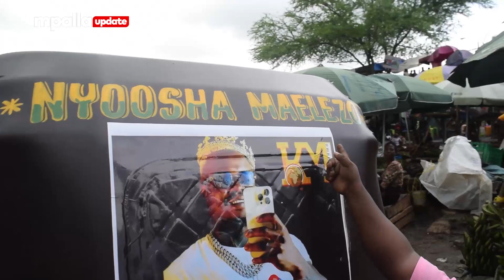MR PIMBI AMINI ALICHO FANYIWA NA HARMONIZE BAADA YA KUJIPENDEKEZA